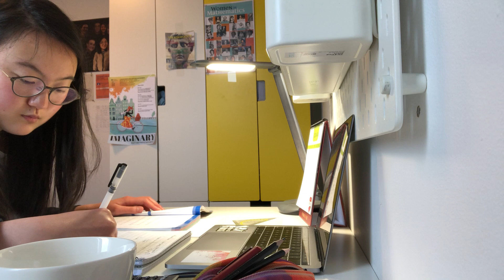STUDY WITH ME 30 minutes no music real time - study motivation *Exam revision time*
Finishing off the physics exam I made earlier, this one was so tough

Hi there! I'm a high school final year student based in the Netherlands.